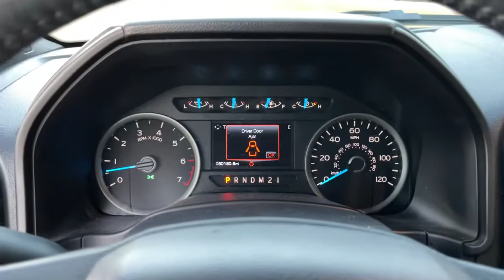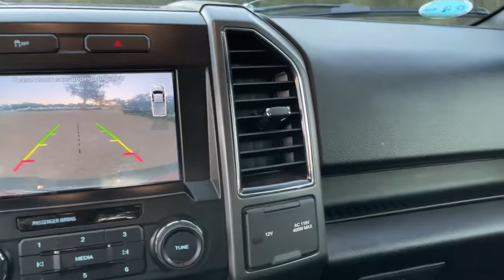2017 Ford F-150 Jacksonville, Orange Park, Gainesville, Ocala, Lake City, FL HFB98691TT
Race Red Used 2017 Ford F-150 available in Starke, Florida at Murray Ford Superstore. Servicing the Jacksonville, Orange Park, Gainesville, Ocala, Lake City, FL area.

13447 US Hwy 301 S

Recent Arrival! Certified. Ruby Red Metallic Tinted Clearcoat 2017 Ford F-150 XLT Ford Certified, $ave Thousands versus new and avoid the new vehicle depreciation..., NO ACCIDENTS!, Navigation/NAVI-GPS, Meticulously serviced/maintained and it shows, Market Value Pricing (MVP) shop the market daily to $ave you even more!!, Bluetooth, Keyless Entry, Full Power Windows/Locks, Hurry this one won't last!, Back up Camera, Cruise Control, Local Trade In, TRAILER HITCH, RUNNING BOARDS, Steering Wheel Controls, CD Player, 4WD, 10-Way Power Driver's & Passenger Seats, 110V/400W Outlet, 4.2 Productivity Screen in Instrument Cluster, ABS brakes, Accent-Color Step Bars, Auto-Dimming Rear-View Mirror, Black Billet Style Grille w/Body-Color Surround, Body-Color Door & Tailgate Handles, Body-Color Front & Rear Bumpers, Box Side Decal, BoxLink, Chrome Billet Style Grille w/Chrome Surround, Chrome Door & Tailgate Handles w/Body-Color Bezel, Chrome Step Bars, Class IV Trailer Hitch Receiver, Cloth 40/20/40 Front Seat, Compass, Electronic Locking w/3.55 Axle Ratio, Electronic Stability Control, Equipment Group 302A Luxury, Extended Range 36 Gallon Fuel Tank, Heated Front Seats, Illuminated entry, Leather-Wrapped Steering Wheel, LED Box Lighting, Low tire pressure warning, Power Glass Heated Sideview Mirrors, Power-Adjustable Pedals, Power-Sliding Rear Window, Pro Trailer Backup Assist, Radio: Single-CD w/SiriusXM Satellite, Rear Under-Seat Storage, Rear View Camera w/Dynamic Hitch Assist, Rear Window Defroster, Remote keyless entry, Remote Start System, Reverse Sensing System, Single-Tip Chrome Exhaust, SYNC, SYNC 3, Tailgate Step w/Tailgate Lift Assist, Traction control, Trailer Tow Package, Upgraded Front Stabilizer Bar, Voice-Activated Navigation, Wheels: 18 6-Spoke Machined-Aluminum, XLT Chrome Appearance Package, XLT Sport Appearance Package. Murray Ford Superstore one of the premier Truck and automotive outlets in Florida. Comes with our exclusive Market Value Pricing (MVP) there is not another one in North Florida with a lower price, lower miles and with this equipment. $AVE thousands versus new and avoid the new vehicle depreciation hit.brFord Certified Pre-Owned Details:brbr  * Warranty Deductible: $100br  * Roadside Assistancebr  * Includes Rental Car and Trip Interruption Reimbursementbr  * 172 Point Inspectionbr  * Vehicle Historybr  * Limited Warranty: 12 Month/12,000 Mile (whichever comes first) after new car warranty expires or from certified purchase datebr  * Powertrain Limited Warranty: 84 Month/100,000 Mile (whichever comes first) from original in-service datebr  * Transferable WarrantybrbrbrAwards:br  * 2017 KBB.com 10 Most Awarded Brands   * 2017 KBB.com Brand Image Awards